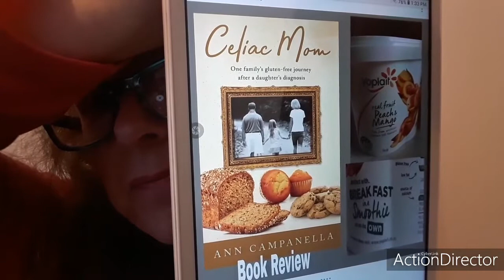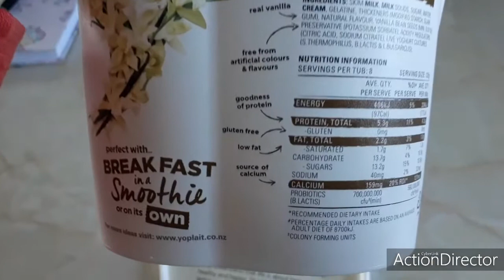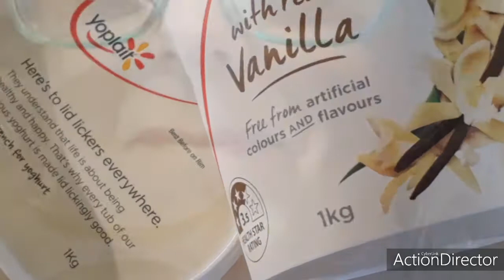Celiac Mom by Ann Campanella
Welcome, You Tubers/Viewers to another book review/recommendation with a difference.

0:34 - I start off with showing the book cover, name of author.
1:20 - where to buy book
1:42 - book review begins

5:53 - and we take a bit of a break from the review and I ramble on about yoghurt and soup.

7:03 - book review resumes with Quotes I enjoyed.
8:48 - Rating System
8:52 - Recommendation

9:40 - recapping with showing the book cover, the title, author and where to buy and dates released.

Thank you very much for popping by and watching ... down below are where you can follow me on other social media outlets until next time bye!